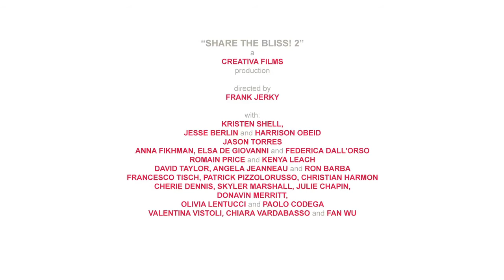Share the Bliss 2! I love Brachetto